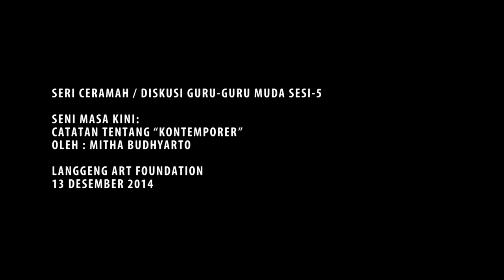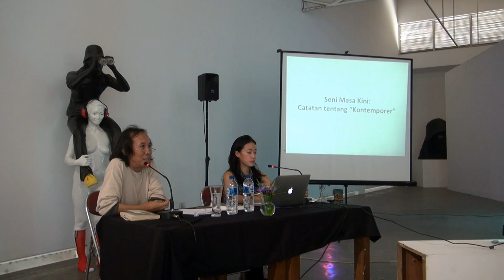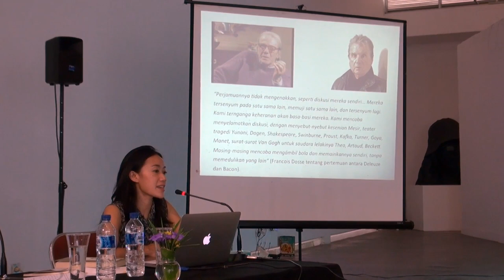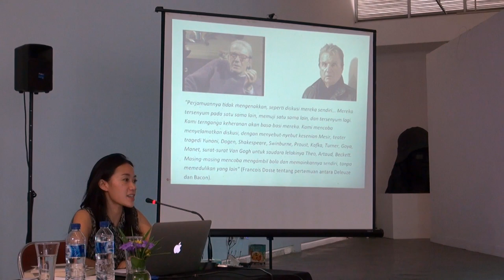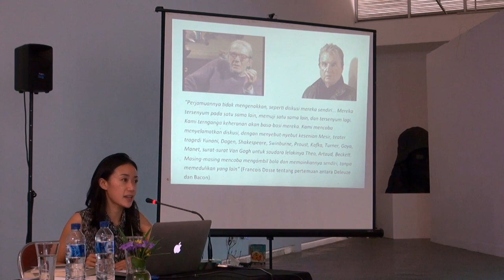Dokumentasi IVAA : Seni Masa Kini: Catatan tentang Kontemporer - Mitha Budhyarto - Sesi #1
Seri Ceramah / Diskusi Guru-Guru Muda sesi-5

Seni Masa Kini: Catatan tentang “Kontemporer” - Sesi #1
Oleh : Mitha Budhyarto

Tempat : Langgeng Art Foundation
Jl. Suryodiningratan no.37, Yogyakarta.
Sesi ini akan membahas pemaparan Peter Osborne dan Giorgio Agamben mengenai “kekinian” sebagai suatu konsep filosofis, sambil merujuk pada karya Sejarah_X oleh Agan Harahap. Apa yang dimaksud dengan “kekinian”, dan bagaimana ia dapat dialami melalui kesenian? Menurut Osborne dalam buku Anywhere or Not At All: Philosophy of Contemporary Art (2013), narasi tentang “kekinian” memiliki sifat fiktif jika terpaku pada artian umum atas istilah tersebut, yaitu “berlangsung di masa kini” – ini yang Osborne maksud dengan “kekinian sebagai sebuah fiksi” (“the fiction of the contemporary”). Rumusan ini menjadi penting untuk menjelaskan mengapa strategi “pemfiktifan” yang dilakukan di Sejarah_X, yakni pemfiktifan posisi seniman serta pemfiktifan otoritas arsip dan dokumentasi, adalah strategi artistik yang tepat atas kekinian. Selain itu, bagaimana Sejarah_X mempresentasikan narasi sejarah akan dibahas menurut pemikiran Agamben mengenai sifat kekinian: memiliki hubungan anakronis dengan kewaktuan itu sendiri, yang memberikannya “kemampuan untuk membaca sejarah dalam cara yang tak terduga” (“What is the Contemporary”, 2009).

Mitha Budhyarto (1983) adalah dosen dan kurator berbasis Jakarta. Beberapa pameran terakhirnya adalah “Bandung New Emergence Vol. 5” (Selasar Sunaryo Art Space), “Swatata” (ruangrupa), “1 x 25 Jam” (Rumah Seni Cemeti), dan “Exi(s)t” (Dia.lo.gue Art Space). Mitha mendapatkan gelar magister di bidang Filsafat Estetika dari University of Sussex (2005), dan menyelesaikan studi doktoralnya di bidang Humaniora dan Kajian Budaya di University of London, Birkbeck College (2012).